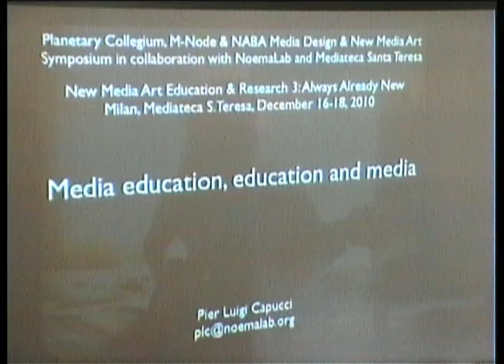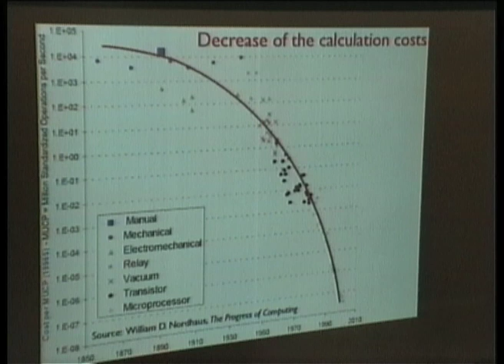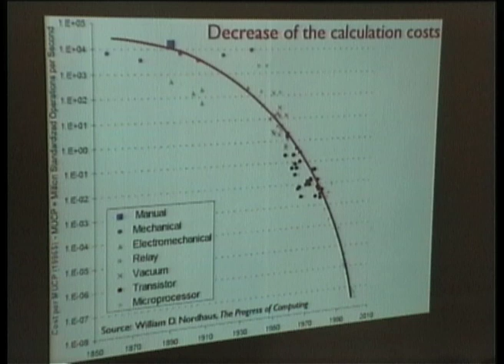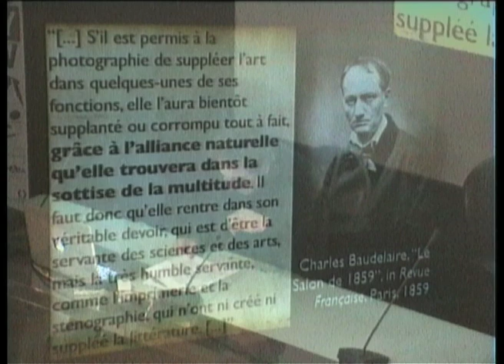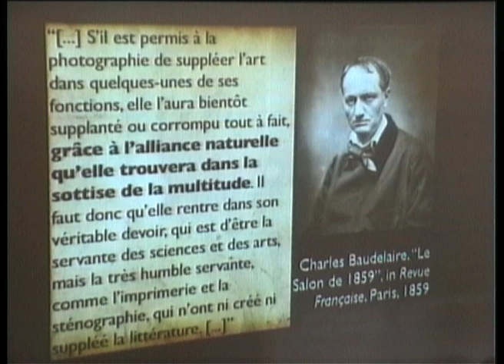Always Already New_Pier Luigi Capucci_part01